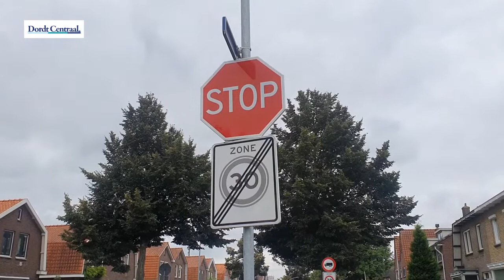Kruispunt Rechte Zandweg - Nijhofflaan vernieuwd